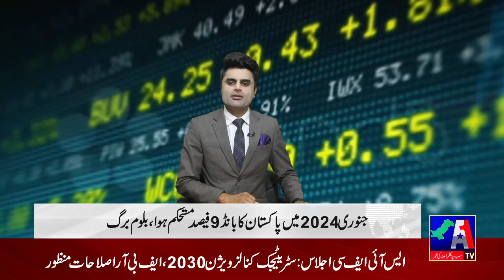Business News || A1TV || 06 February 2024